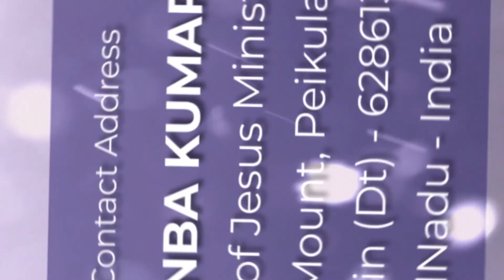ஏப்ரல் மாத வாக்குத்தத்த செய்தி - 2022 | April Promise Message | Presence Of Jesus | Pr.T.Inbakumar